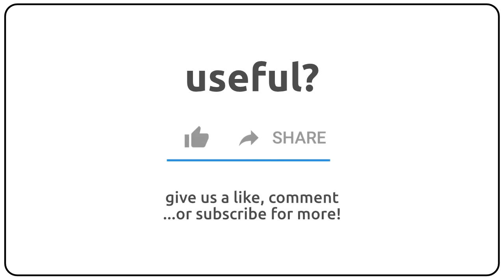How to pronounce adiaphonon in english?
How to pronunce adiaphonon in english
How to pronunce adiaphonon in american accent 🇺🇸?
How to pronunce adiaphonon in british accent 🇬🇧?
How to pronunce adiaphonon in australian accent 🇦🇺?

Como se dice adiaphonon en ingles?
Como se pronuncia adiaphonon en ingles?